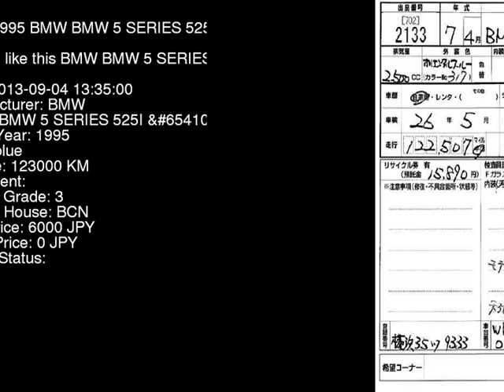1995 BMW BMW 5 SERIES 525I_ HD25